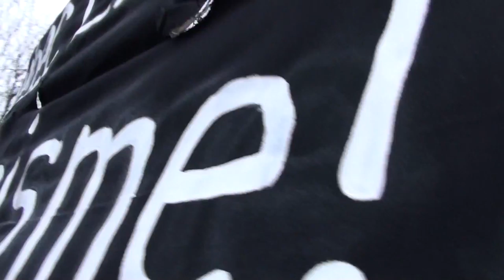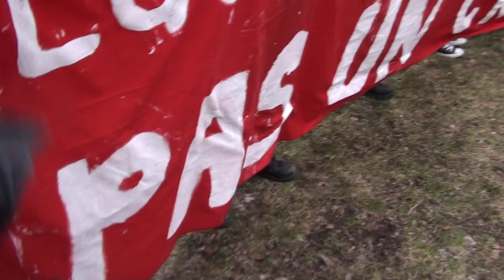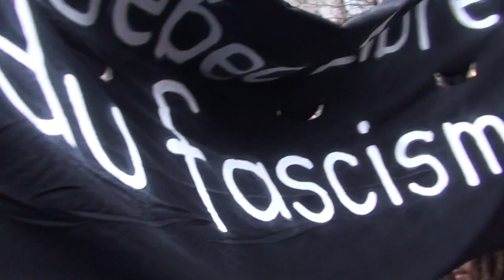Manif contre la répression 2015-04-23 2/4